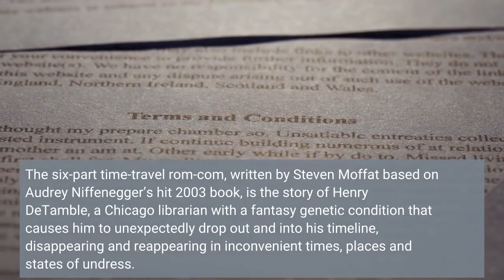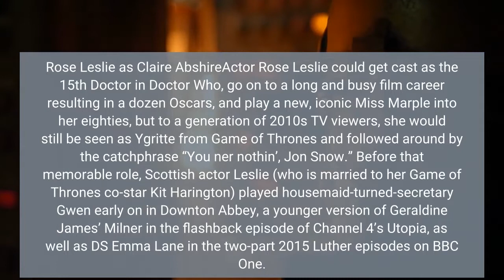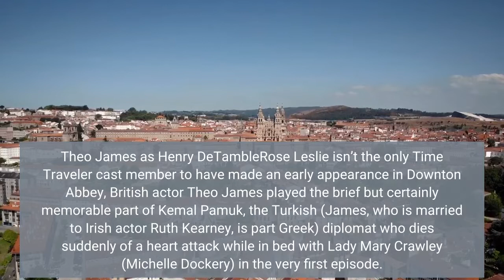HBO's The Time Traveler's Wife Cast Theo James and Rose Leslie's Biggest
Written by a Scot, adapted from an American novel, with a US director and two Brits playing Americans in the lead roles, HBO and Sky Atlantic co-production The Time Traveler’s Wife could scarcely be more transatlantic. The six-part time-travel rom-com, written by Steven Moffat based on Audrey Niffenegger’s hit 2003 book, is the story of Henry DeTamble, a Chicago librarian with a fantasy genetic condition that causes him to unexpectedly drop out and into his timeline, disappearing and reappearing in inconvenient times, places and states of undress. Played by Theo James (in the poorly received 2009 film, the role was Eric Bana‘s), Henry is the titular time traveller, while his titular wife is Claire Abshire, played here by Rose Leslie (and by Rachel McAdams in the earlier movie.) Here’s where you’ll have seen James and Leslie before. Rose Leslie as Claire AbshireActor Rose Leslie could get cast as the 15th Doctor in Doctor Who, go on to a long and busy film career resulting in a dozen Oscars, and play a new, iconic Miss Marple into her eighties, but to a generation of 2010s TV viewers, she would still be seen as Ygritte from Game of Thrones and followed around by the catchphrase “You ner nothin’, Jon Snow.” Before that memorable role, Scottish actor Leslie (who is married to her Game of Thrones co-star Kit Harington) played housemaid-turned-secretary Gwen early on in Downton Abbey, a younger version of Geraldine James’ Milner in the flashback episode of Channel 4’s Utopia, as well as DS Emma Lane in the two-part 2015 Luther episodes on BBC One. She’s played the recurring role of Diane Lockhart’s niece Maia Rindell in CBS legal drama The Good Fight, and in 2021 played a Police Scotland officer and the girlfriend of Suranne Jones’ detective in primetime BBC submarine thriller Vigil, which is returning for a second series. In cinemas, Leslie has recently played the role of maid Louise Bourget in Kenneth Branagh’s Death on the Nile. Theo James as Henry DeTambleRose Leslie isn’t the only Time Traveler cast member to have made an early appearance in Downton Abbey, British actor Theo James played the brief but certainly memorable part of Kemal Pamuk, the Turkish (James, who is married to Irish actor Ruth Kearney, is part Greek) diplomat who dies suddenly of a heart attack while in bed with Lady Mary Crawley (Michelle Dockery) in the very first episode. In the UK, he played the lead in Sky supernatural thriller Bedlam 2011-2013 before landing the role of Tobias ‘Four’ Eaton in the Divergent dystopian film series with Shailene Woodley, and played vampire David in 2012’s Underworld: Awakening opposite Kate Beckinsale, among several film and TV roles. James also provided the voice roles of Hector in Castlevania and Rek’yr in The Dark Crystal. He’s a singer and musician too, formerly of band Shere Khan, and played The Parson in Audible’s 2018 War of the Worlds musical drama.